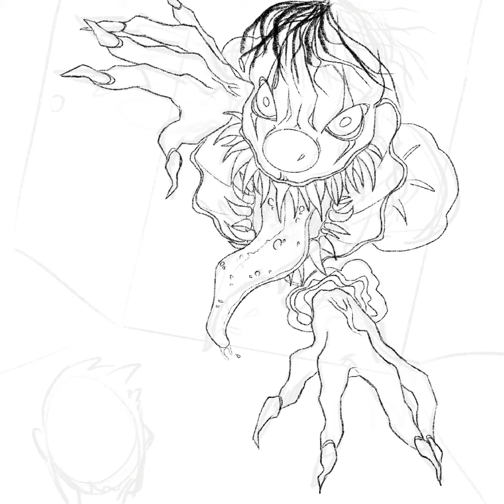Drawtober Day 2: Clown ( Procreate Speed Paint )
I think that’s enough cross hatching for me.. I also deteriorated to scribbling in the background :)